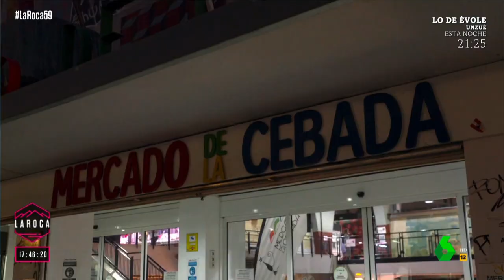VIDEO | Polémica en el Mercado de La Cebada ¿Existe la niñofobia?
Nos desplazamos hasta el Mercado de la Cebada, donde ha surgido la polémica por la creación de un espacio concreto para padres e hijos, tras las quejas por los "gritos" y "correteos" de los menores. Nos planteamos la siguiente pregunta: ¿Existe la niñofobia?